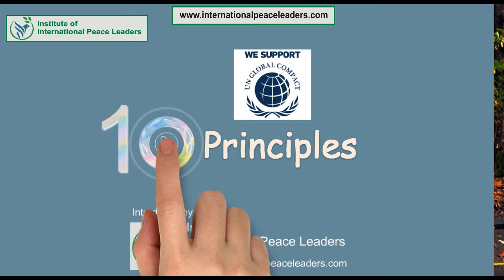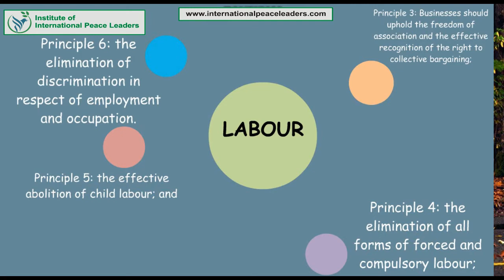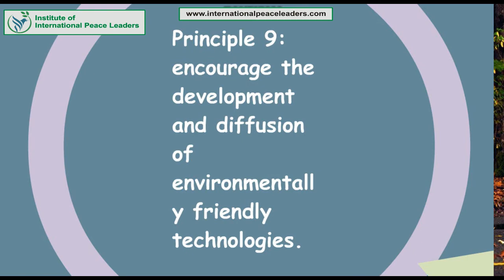Institute of International Peace Leaders Introduces UN Global Compact - Ten (10) Principles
Institute of International Peace Leaders introduces special video for UN Global Compact. Corporate sustainability starts with a company’s value system and a principles-based approach to doing business. This means operating in ways that, at a minimum, meet fundamental responsibilities in the areas of human rights, labour, environment and anti-corruption. Responsible businesses enact the same values and principles wherever they have a presence, and know that good practices in one area do not offset harm in another. By incorporating the Ten Principles of the UN Global Compact into strategies, policies and procedures, and establishing a culture of integrity, companies are not only upholding their basic responsibilities to people and planet, but also setting the stage for long-term success.

The Ten Principles of the United Nations Global Compact are derived from: the Universal Declaration of Human Rights, the International Labour Organization’s Declaration on Fundamental Principles and Rights at Work, the Rio Declaration on Environment and Development, and the United Nations Convention Against Corruption.